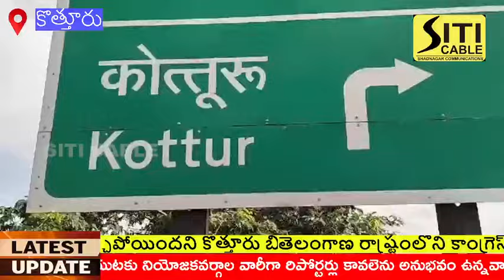రైతులకు ఎకరానికి రూ:15000/-లు ఇస్తామని ప్రకటించి వర్షాకాల రైతుభరోసా ఎగ్గొట్టిన తీరుకి నిరసనగా ధర్నా.